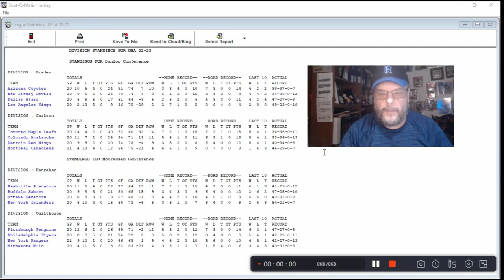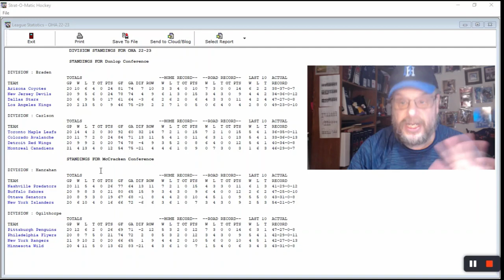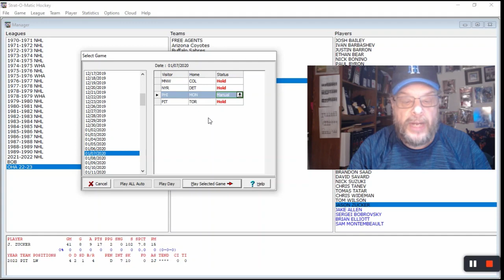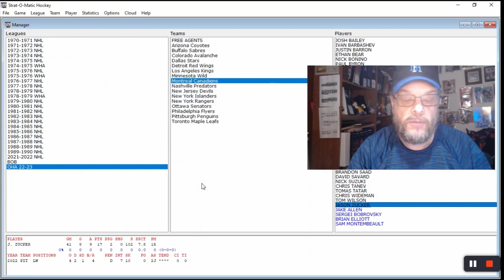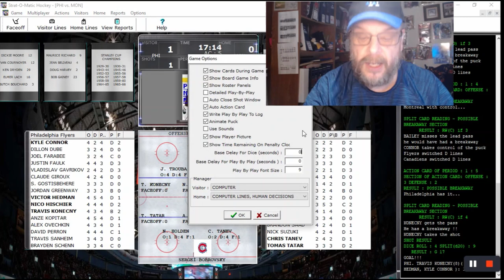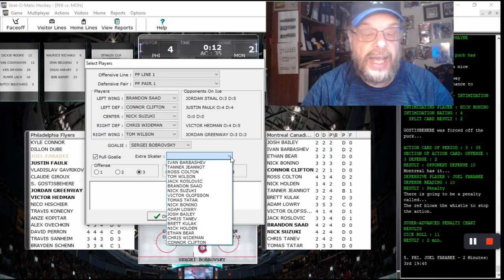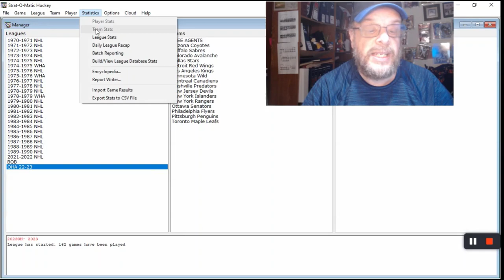Strat-O-Matic PC Hockey: OHA GAME: Philadelphia at Montreal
Another game in my season, this one against the Philadelphia Flyers who are 8-7-5 while we come in a dismal 4-13-4. The goaltender matchup is Adin Hill for the Philadelphia Flyers and Sergei Bobrovsky for my Montreal Canadiens.